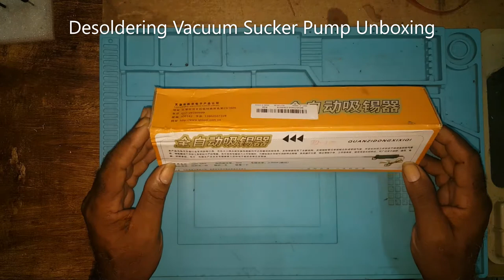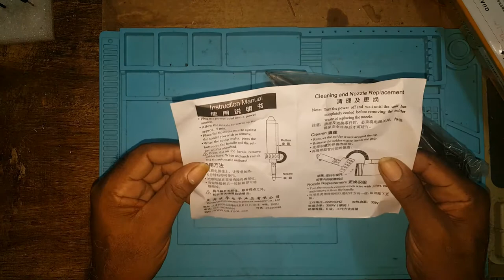Desoldering Vacuum Sucker Pump Unboxing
In this video I take a look and unbox my desoldering Pump with Strong suction capabilities. Compact, very stable. Ideal desoldering tool for thick-film integrated circuits and large components with big soldering joints. Easy to use.
Operating voltage: 220V 50HZ
Heater Power: 30W
Electromagnetic power: 350W (instant)
Size: 245mm x 30mm (L x W)
Comes with 1 x Standard Vacuum Solder Sucker
1 x Nozzle
1 x Drill rod
1 x English User manual

Feel like showing us how much you enjoy our video?

This is the links below to things I used in this video:

Link to Samsung Galaxy Grand Prime
Link to Mini Tripod
Link to Phone Tripod Mount
Link to the Repair Mat
Link to the Saramonic SR-XM1 Mini Vlog Microphone
Link to the Fastener Remover
Link to the Desoldering Pump
Link to the Automatic Wire Stripper